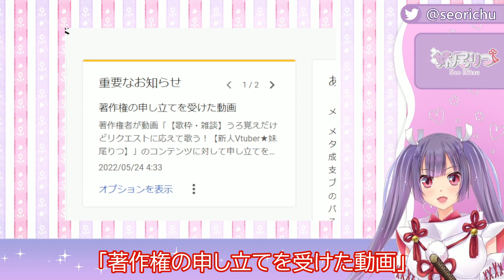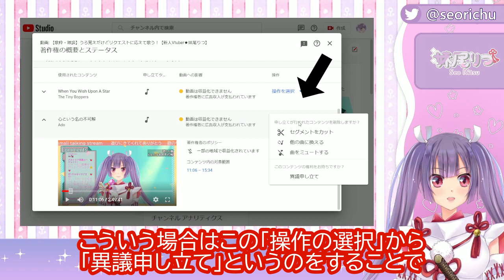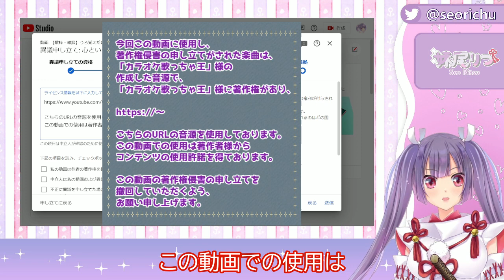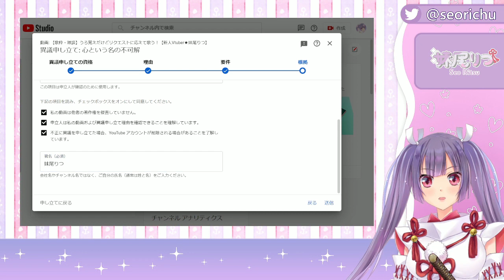【新人Vtuber向け】歌枠・歌ってみた動画で著作権侵害の申し立てがされたときの異議申し立てのやり方を紹介します【収益化前も】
歌枠や歌ってみた動画で著作権侵害の申し立てがされたときの対処法を紹介しています。
動画内では言及していませんが、収益化していなくても著作権侵害の申し立てされます。
何も対処しないでいると、その動画に広告が付き申し立て人に収益が入ります。
それを利用して、詐欺まがいの申し立てをする人もいるので、自分に非がないときはきちんと対処をしたほうが良さそうです🤔

:*･ﾟ♡★♡ﾟ･*:.｡ ｡.:*･ﾟ♡★♡ﾟ･*:.｡ ｡.:*･ﾟ♡★♡ﾟ･*:.｡ ｡.:*･ﾟ♡★♡ﾟ

～日々のつぶやき

～ご支援用。日記たくさん書いてます。

～質問、クソマロなんでも送ってください

～海外ﾆｷ用に作ってみたけど使い道模索中

JAPANESE：reading&writing&speaking ◎
ENGLISH：reading&writing〇  speaking△

English comment OK,
But I'm not good at speaking,
I’ll try to do my best⸜(๑’ᵕ’๑)⸝

if you talk other language, comment ok, but  can't  read